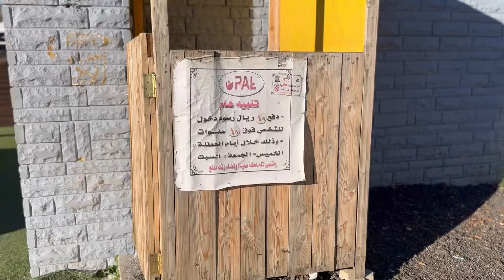فطور صباحي وجولة في أجمل المناطق الهدا الطائف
مكة الهدا سياحة مكة
جولة صباحية في الهدا